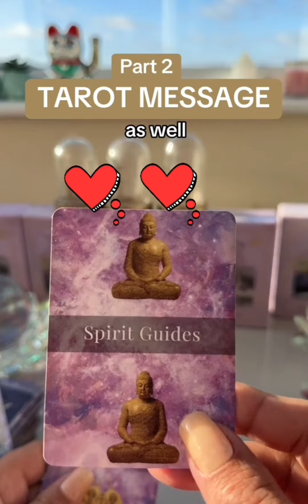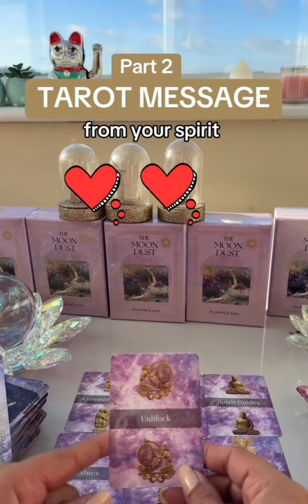Part 2.Tarot Message